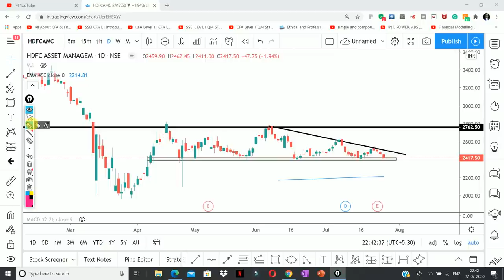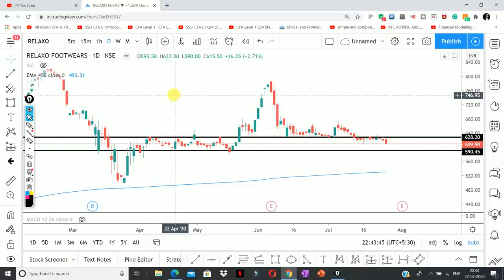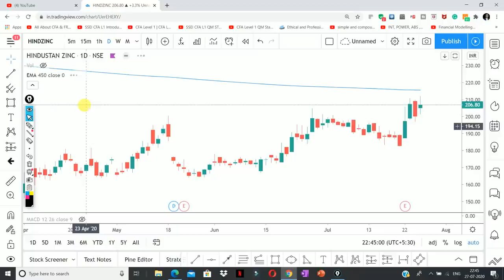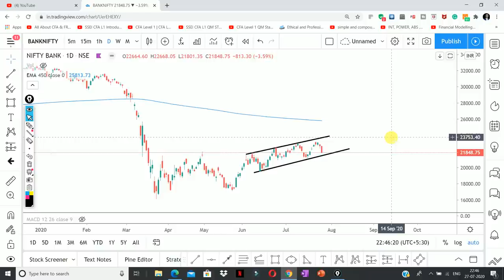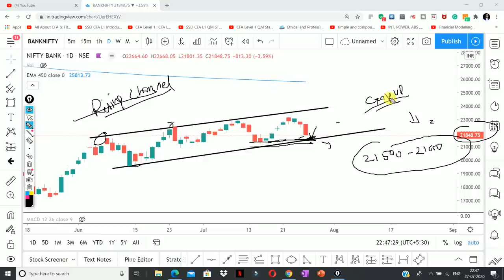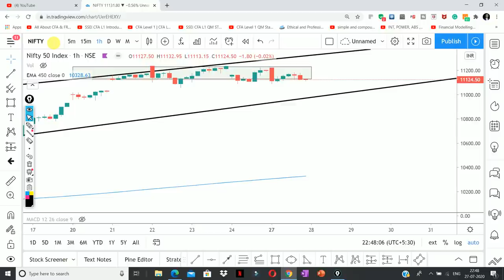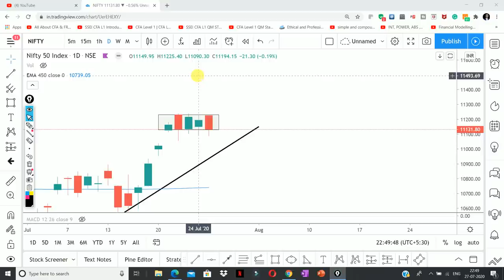Daily Intraday Calls For Tomorrow | 5 Jackpot Intraday Trading Tips | 28 th July 20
Other Information !!

Must Watch !!!
3 Stocks To Watch! JULY 2020 || by Shivansh Bhasin

live nifty/ bank nifty OPTION TRADING and technical analysis for 28 July. 2020. also options strategy for "NIFTY/BANK NIFTY ".and STOCKS.

1. SUN TV

2.  BEML

3.  HDFC AMC

4.  RELAXO

5.  HINDUSTAN ZINC

Other Information !!